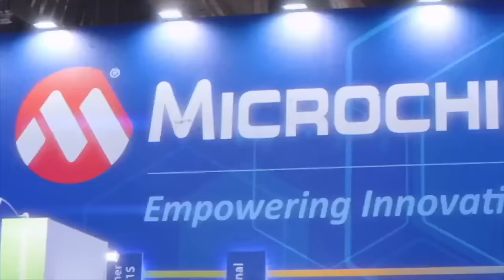Prayers For Error Of Man 5 - Delusions Of The Beast Live Recording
Prayer For Error Of Man 5
Recorded live Oct 26th  at Trinity Church
1231 E Pleasant Run Rd, Cedar Hill, TX - Free Admission

Eph. 6:18 Praying always with all prayer and supplication in the Spirit, and watching thereunto with all perseverance and supplication for all saints;